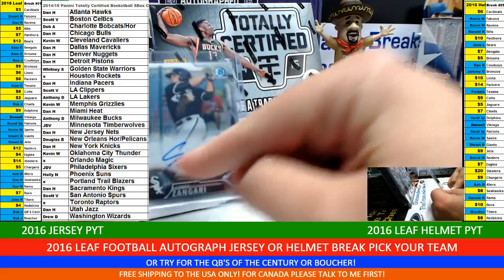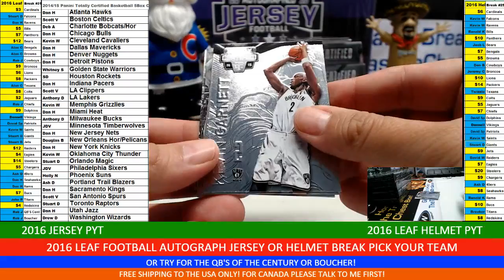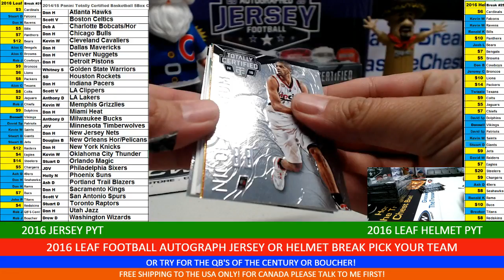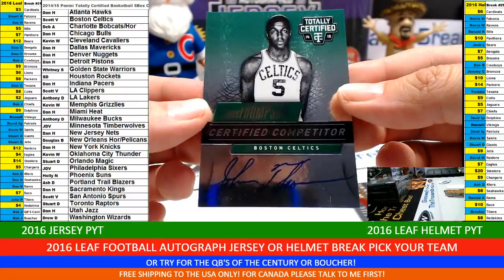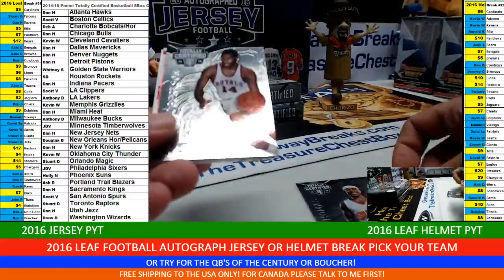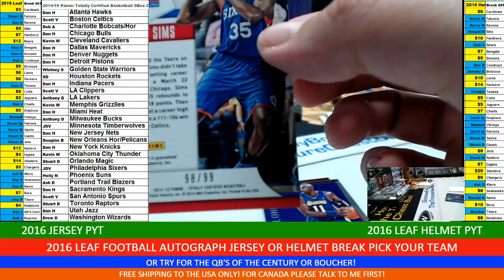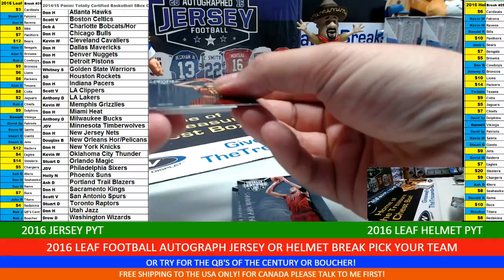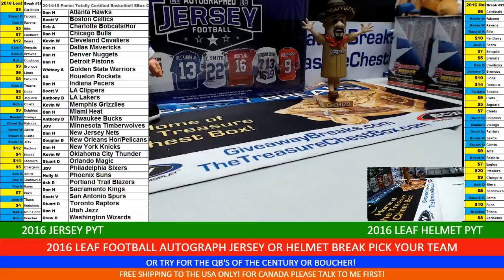2014/15 Panini Totally Certified Basketball 5Box Case Break#403